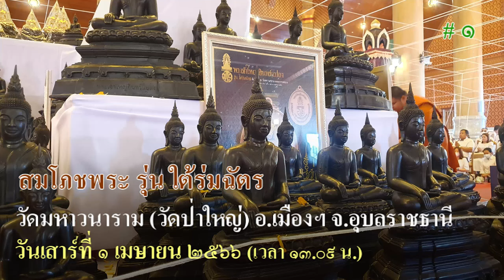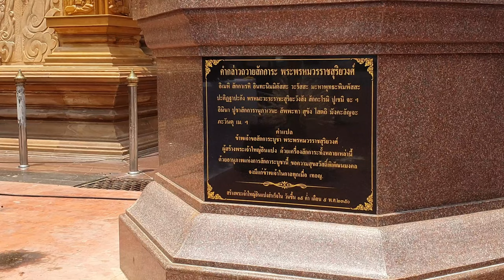พิธีสมโภชพระเจ้าใหญ่อินทร์แปลง "รุ่น ใต้ร่มฉัตร" ณ พระวิหารพระเจ้าใหญ่อินทร์แปลง วัดมหาวนาราม # 1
กำหนดการพิธีสมโภชพระเจ้าใหญ่อินทร์แปลง "รุ่น ใต้ร่มฉัตร"
ณ พระวิหารพระเจ้าใหญ่อินแปลง วัดมหาวนาราม พระอารามหลวง
ตำบลในเมือง อำเภอเมือง จังหวัดอุบลราชธานี
วันเสาร์ที่ ๑ เดือน เมษายน พุทธศักราช ๒๕๖๖ เวลา ๑๓.๐๙ น.
วันเสาร์ที่ ๑ เดือน เมษายน พุทธศักราช ๒๕๖๖

เวลา ๑๒.๐๐ น. - พร้อมกัน ณ มณฑลพิธี หน้าพระวิหารพระเจ้าใหญ่อินทร์แปลง
เวลา ๑๒.๑๙ น. - บวงสรวงเทพยดา บูชาฤกษ์ในการประกอบพิธีสมโภช
เวลา ๑๒.๕๐ น. - พร้อมกัน ณ มณฑลพิธีพระวิหารพระเจ้าใหญ่อินทร์แปลง
 - พระมหาเถร คณาจารย์นั่งเจริญจิตภาวนาอธิษฐานจิต ๙ รูป เข้านั่งประจำที่
 - พระมหานาค ๔ รูป ที่จะสวดพุทธาภิเษก เข้านั่งประจำที่

เวลา ๑๓.๐๙ น. - เจ้าประคุณสมเด็จพระมหาธีราจารย์ กรรมการมหาเถรสมาคม
              เจ้าอาวาสวัดพระเชตุพนวิมลมังคลาราม ราชวรมหาวิหาร เดินทางมาถึง ณ มลฑลพิธี
 - เจ้าประคุณสมเด็จพระมหาธีราจารย์ จุดธูปเทียนบูชาพระเจ้าใหญ่อินทร์แปลง
 - ประธานฝ่ายฆราวาส จุดธูปเทียนบูชาพระรัตนตรัย หน้าโต๊ะหมู่บูชา
 - ประธานฝ่ายฆราวาส เปิดกรวยถวายราชสักการะหน้าพระบรมฉายาลักษณ์
 - เจ้าหน้าที่อาราธนาศีล
 - ประธานสงฆ์ให้ศีล จบแล้ว
 - เจ้าประคุณสมเด็จพระมหาธีราจารย์  เจิมเทียนชัยมหามงคล
 - เจ้าภาพเทียนชัยมหามงคล ประเคนเทียนชนวนแด่ เจ้าพระคุณสมเด็จฯ
 - เจ้าประคุณสมเด็จพระมหาธีราจารย์  จุดเทียนชัยมหามงคล แล้วมอบคืน
    (พระสงฆ์เจริญพระคาถาจุดเทียนชัย)
 - เจ้าภาพเทียนชัยมหามงคล จุดเทียนสัตตภัณฑ์
 - เจ้าภาพเทียนชัยมหามงคล จุดเทียนวิปัสสี
   - ประธานฝ่ายฆราวาส จุดธูปเทียนบูชา เบื้องหน้าพระมหานาค
 - คหบดี จุดเทียนน้ำพระพุทธมนต์ขันสาครที่ ๑
 - คหบดี จุดเทียนน้ำพระพุทธมนต์ขันสาครที่ ๒
 - คหบดี จุดเทียนน้ำพระพุทธมนต์ขันสาครที่ ๓
 - คหบดี จุดเทียนน้ำพระพุทธมนต์ขันสาครที่ ๔
 - คหบดี จุดเทียนน้ำพระพุทธมนต์ขันสาครที่ ๕
 - คหบดี จุดเทียนน้ำพระพุทธมนต์ขันสาครที่ ๖
 - คหบดี จุดเทียนน้ำพระพุทธมนต์ขันสาครที่ ๗
 - คหบดี จุดเทียนน้ำพระพุทธมนต์ขันสาครที่ ๘
 - คหบดี จุดเทียนน้ำพระพุทธมนต์ขันสาครที่ ๙
 - พระมหานาค ๔ รูป สาธยายพระคาถาพุทธาภิเษก  (ใช้เวลา ๔๐ นาทีโดยประมาณ)
 - เจ้าประคุณสมเด็จพระมหาธีราจารย์  ดับเทียนชัย
 - พระมหานาค เจริญพระคาถาดับเทียนชัย
 - เจ้าประคุณสมเด็จพระมหาธีราจารย์  ประพรมน้ำพระพุทธมนต์ และโปรยข้าวตอกดอกไม้
 - ประธานฝ่ายฆราวาส ถวายเครื่องไทยธรรมแด่ เจ้าประคุณสมเด็จพระมหาธีราจารย์
 - คณะเจ้าภาพถวายจัตุปัจจัยไทยธรรม แด่พระมหาเถรคณาจารย์ และพระมหานาค
 - พระสงฆ์ทั้งนั้น อนุโมทนา
 -ประธานในพิธี /คณะเจ้าภาพ กรวดน้ำ/ รับพร
 - เป็นอันเสร็จพิธี

- แต่งกายด้วยชุดผ้าไทย ขาว - ครีม หรือชุดสุภาพ
- กำหนดการอาจเปลี่ยนแปลงตามความเหมาะสม
- โปรดมาถึงก่อนเวลา